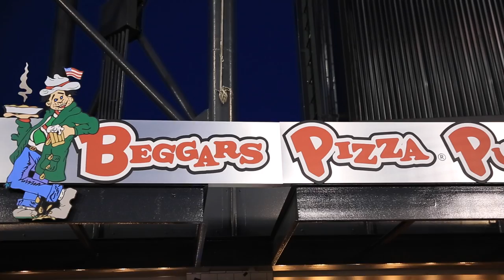Rachel vs Food: Chicken Parmesan Sandwich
Follow White Sox Reporter Rachel Brady as she tackles the famous chicken parmesan sandwich at US Cellular Field.